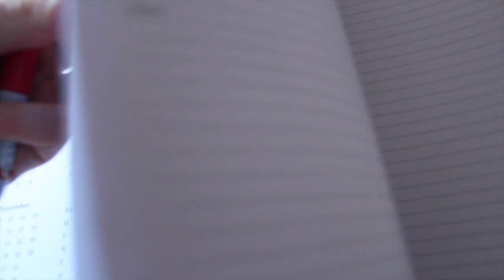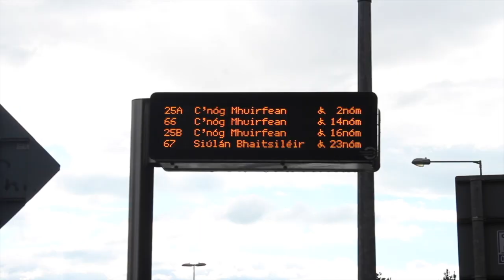THE UMBRELLA SWORD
Day 142 of Daily Vlogs - I've a sword..for an umbrella

WEEKLY PODCAST - LINKS

Alpha Project Podcast

Jayme Antonio Sejean 2016